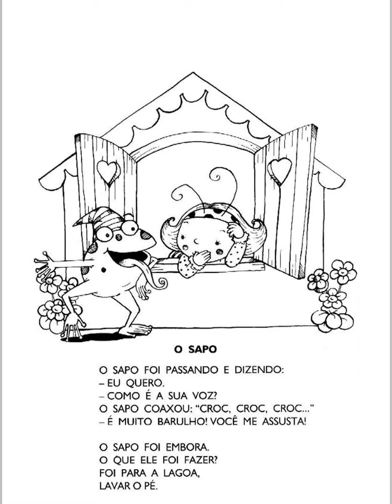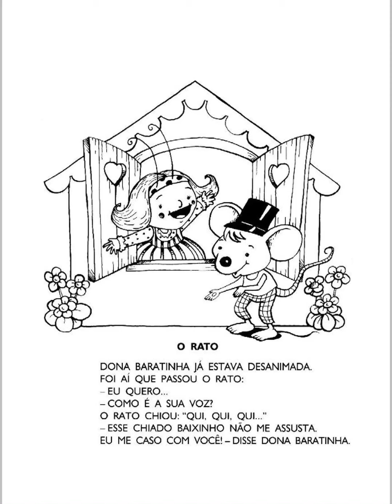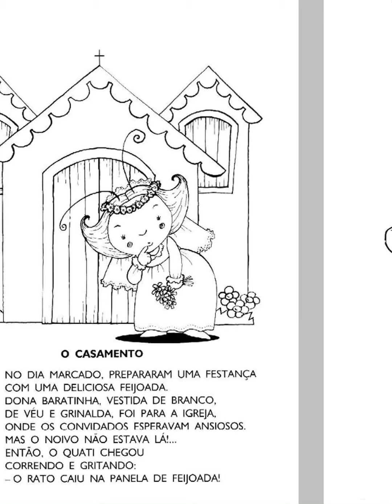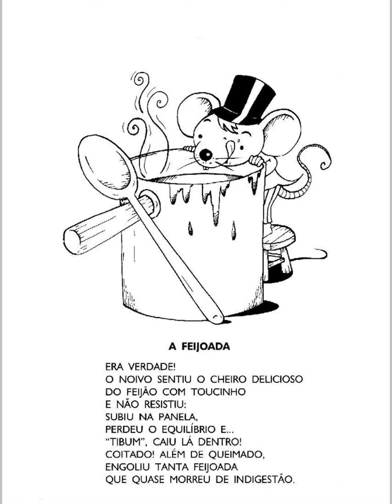O Casamento de Dona Baratinha